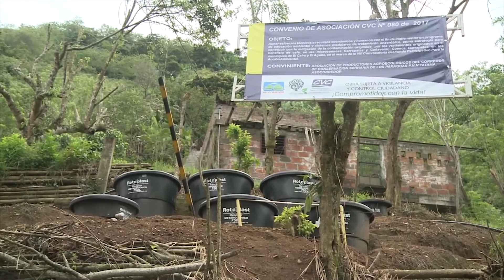PRODUCEN CAFÉ DE EXPORTACIÓN Y CUIDAN EL AMBIENTE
El Café que buscan alemanes ingleses y japoneses y grandes multinacionales lo está produciendo una asociación que agrupa a 85 caficultores de Ansermanuevo, El Cairo y El Águila.
Se trata  de Asocorredor,  una asociación agroecológica que con apoyo del Fondo Participativo para la Acción Ambiental de la CVC también está ayudando a conservar tres microcuencas.